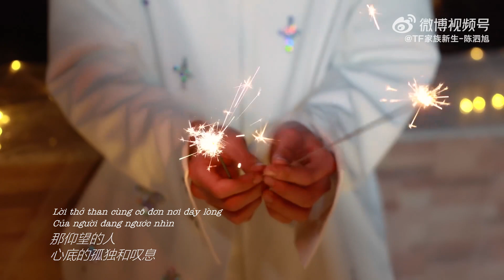[VIETSUB ] COVER - NGÔI SAO SÁNG NHẤT BẦU TRỜI ĐÊM 《夜空中最亮的星》 | TRẦN TỨ HÚC - 陈泗旭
[VIETSUB] NGÔI SAO SÁNG NHẤT BẦU TRỜI ĐÊM 《夜空中最亮的星》 | TRẦN TỨ HÚC - 陈泗旭

Timer: YY
Trans + Typestter + Encoder: KeanD
Thumbnails:

📌 Bought to you by UmeeeSUBTEAM
📌 PLEASE, DO NOT REUP
📌 Umeee Boys Lầu 18
📌 Mọi người đăng ký để đón xem được nhiều video hơn nha ❤